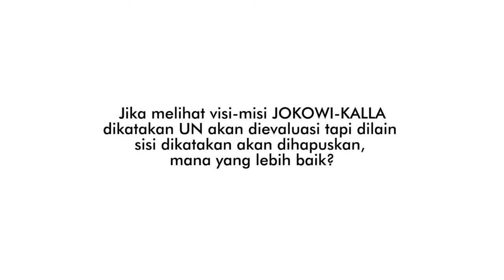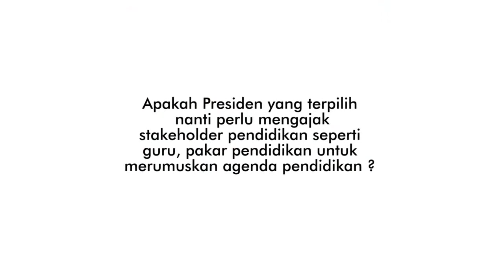Mengkritisi Visi Misi Capres-Cawapres 2014 Bidang Pendidikan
Catatan Bagi Visi Misi Capres Bidang Pendidikan

Berdasarkan catatan Koalisi Pendidikan dan ICW, secara umum perpektif pendidikan dalam visi misi kedua Capres belum jelas. Visi misi yang disampaikan hanya menjawab permasalahan pendidikan di permukaanya. Padahal, pendidikan merupakan hak asasi manusia. Hal ini ddisepakati dalam forum PBB -- UNESCO -- oleh masyarakat Internasional. Jika merjuk pada kesepakatan internasional, untuk melihat pemenuhan atas hak pendidikan dapat dilihat dari 4A, yaitu, dapat disediakan (available), dapat dijangkau (accessible), dapat diterima (acceptable) dan dapat disesuaikan (adaptable). Namun jika melihat visi misi capres, belum dibuat secara komprehensif untuk menyelesaikan permasalahan pendidikan di Indonesia. Beriikut ini catatan atas misi Capres di bidang pendidikan:
 Link Download